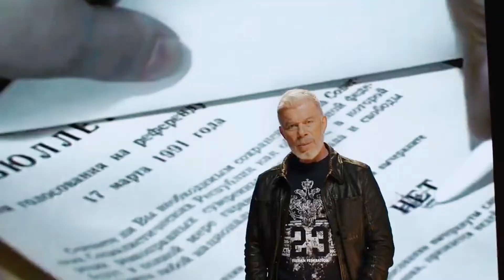💥РОДИНА, МАМА МОЯ РОДИНА, МОЯ СОВЕТСКАЯ РОДИНА, МАМА ПРОСТИ!💥😢 НОВАЯ ПЕСНЯ ГАЗМАНОВА🎶хроника СССР! 🌟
Видео со смыслом 🎶🎸🎶🎸🎶

Приветствую, всех! 👋🌞

Олег Газманов и Александр Маршал представили дуэтную композицию «Мама-Родина» 10 июня 2022 года.
Написал песню Олег Газманов и предложил исполнить ее Александру Маршалу. Тот сразу оценил эмоциональный эффект, который она должна оказывать.💥❤️😢

– "У меня мурашки были по коже, потому что это песня о Советском Союзе, о нашем детстве, юности, – рассказал Александр Маршал в интервью «Радио Шансон». – И я предложил [Олегу] спеть ее вместе. Мы записали и сняли клип – скоро он будет готов. И когда мы его снимали – я клянусь – у меня комок подходил к горлу, потому что мы сидели с гитарами, пели, а сзади был большой экран и там шла хроника Советского Союза – то, что уже, к сожалению, никогда не вернется". 😢

По словам автора, песня задумывалась как авторское высказывание, искреннее признание в любви.❤️

–"Большинство пародий Михаила Жванецкого было про Советский Союз, – говорит Олег Газманов. – И вот в конце своей жизни он написал потрясающий монолог, где просит прощения у своей советской родины. Моя песня «Мама-Родина» – это краткая эмоциональная история, моя и Советского Союза. Очень надеюсь, что песня вам понравится".💥❤️🌹

Текст песни – МАМА-РОДИНА
Олег Газманов (ft. Александр Маршал)

Не была она гламурною дивой
Да и с родословной не очень
И не думала, как быть ей счастливой-
Работала днем и ночью

Занималась всем сразу и нами
Поднимала нас оболтусов юных
Как могла кормила и одевала
Последнее отдавала

Мы капризничали нос воротили
А она всегда нас думать учила
Иногда дарила джинсы и жвачку
Только нам хотелось больше и много

А мы думали, она ошибалась
Про нее заговорили обидно
А она в глаза нам молча смотрела
И, вздохнув, потом ушла насовсем

Родина, мама моя Родина
Моя советская Родина
Моя мама прости
Моя советская Родина
Моя мама прости

Не кормила трюфелем с пармезаном-
Только тем, что есть, зато были книги
Нас на музыку и спорт провожала-
Уставала, но во всем помогала

Отправляла в море и в строй отряды
В институты, космос, олимпиады
И учила нас всего добиваться
Ставить цели и дерзко к ним рваться

Моя советская Родина
Моя мама прости
Моя советская Родина
Моя мама прости

Моя советская Родина
Моя мама прости
Моя советская Родина
Моя мама прости